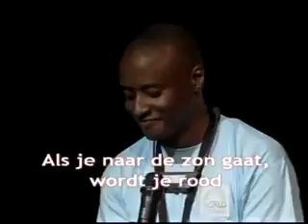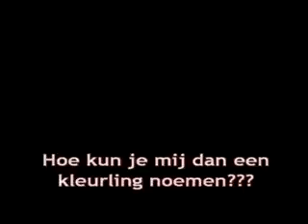Reality about black and white people